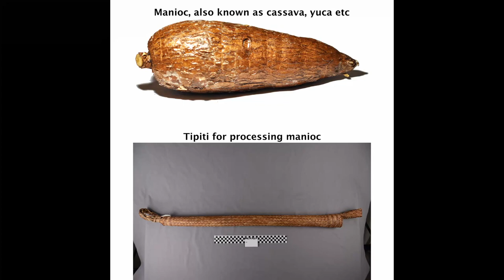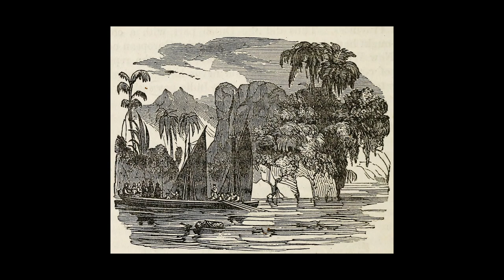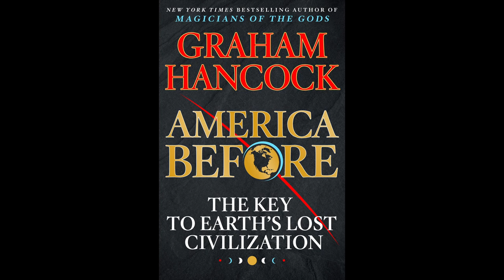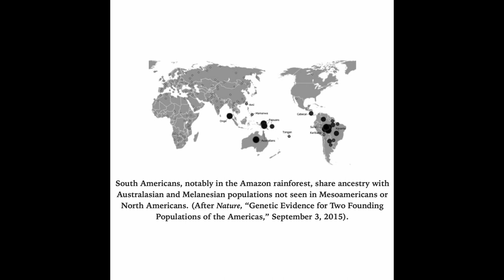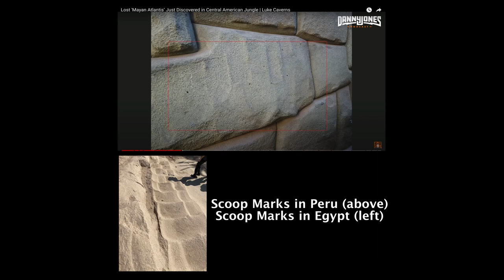Episode 7 Mysteries of the Amazon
The Amazon rainforest is a vast and wondrous jungle with many mysterious aspects. In This episode we’ll take the listener on a tour of some of the strange phenomenon that makes the Amazon worthy of closer inspection. The show starts with some listener emails and then we look into “River of Darkness” by Buddy Levi. The book follows the first full traversal of the Amazon river by Europeans. It covers Francisco de Orellana’s encounter with large civilizations along the river. They also find a group of women for whom the whole area was named. They were much taller and stronger than the men they commanded, they had pale skin and were fierce combatants. These Amazon warriors are the stuff of legend. We also discuss DNA analysis of the Amazonian tribes that may suggest an unexpected origin. We talk about the technology of Tera Preta or Amazonian dark earth (ADE), a man-made soil that is ultra productive for farming. We discuss the implications of curare and ayahuasca as well as the idea that the Amazon could be an overgrown garden. We also talk about the modern LIDARR scans that show vast structures under the canopy of the jungle and then we go over some of the work of @lukecaverns.  So, get your backpacking gear ready and let’s go on an expedition into the depths of the rainforest.

0:00:00 – Intro
0:02:00 – Listener Communication
0:17:22 – River of Darkness
0:21:10 – Beginning of the Expedition
0:30:34 – Manioc Poisoning
0:36:07 – Orellana Moves On
0:41:48 – Civilization in the Amazon
0:46:09 – Encountering the Amazons
0:53:00 – Music Break
0:54:50 – Advanced Technology in the Amazon
1:03:44 – South American DNA
1:08:07 – South American DNA
1:09:36 – Tera Preta (Amazonian Dark Earth)
1:18:27 – Hiccups and Beer
1:19:55 – Music Break
1:22:05 – The Amazon is a Garden
1:33:38 – Luke Caverns
1:38:39 – Curare & Ayahuasca
1:47:00 – Destruction of Knowledge and Mass Die Off of Natives
1:52:39 – LIDAR, More Luke
1:59:40 – Building Techniques
2:02:21 – Scoop Marks: Egypt & Peru
2:10:56 – Outro